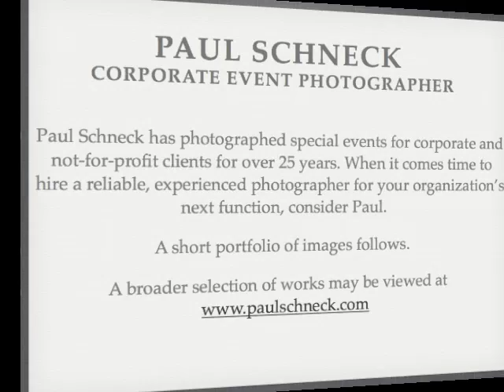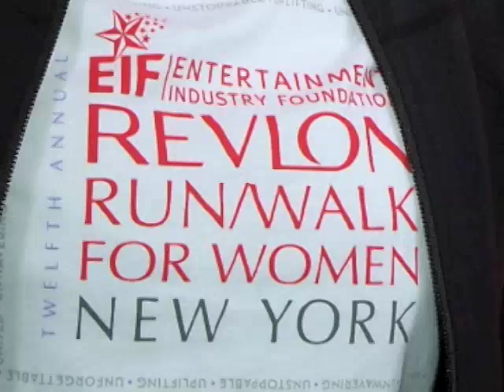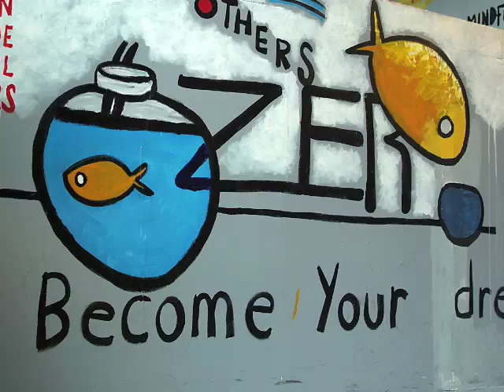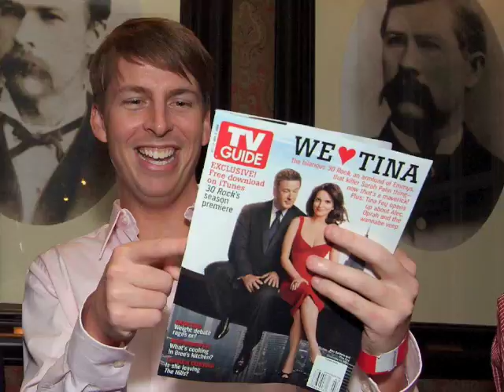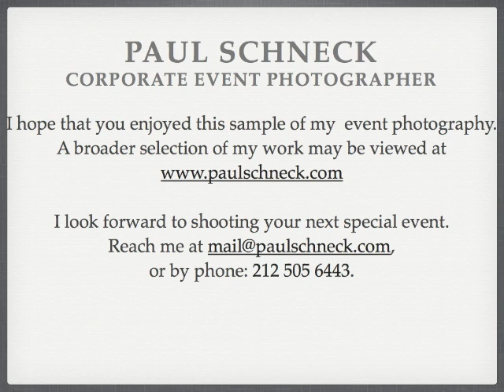Paul Schneck Special Event Photography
A brief sampling of special events photographed by NYC photographer, Paul Schneck.